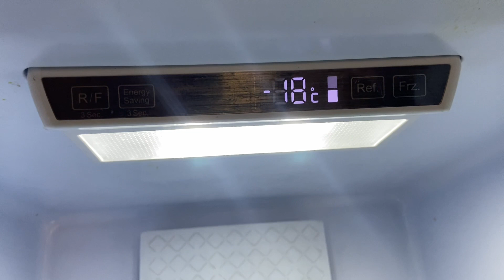నా haierrefrigerator overcooling అవ్వడానికి మెయిన్ reason ఇదే